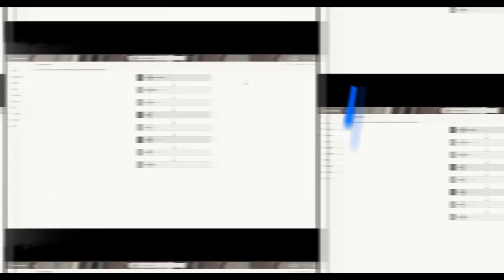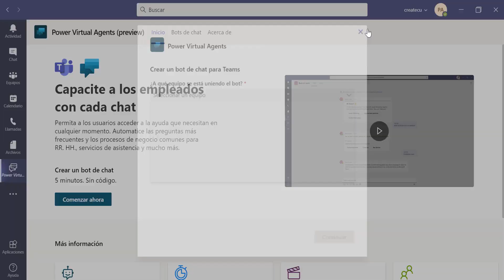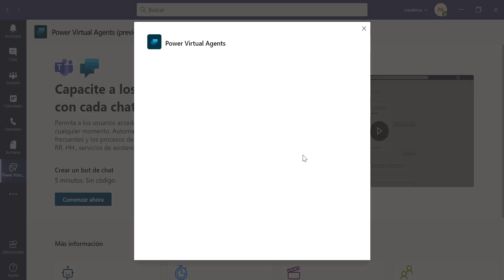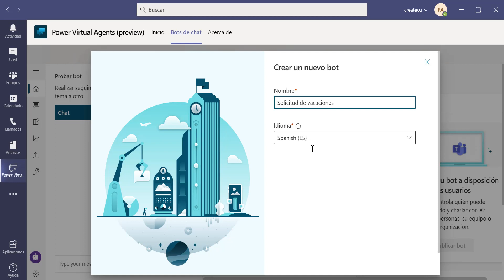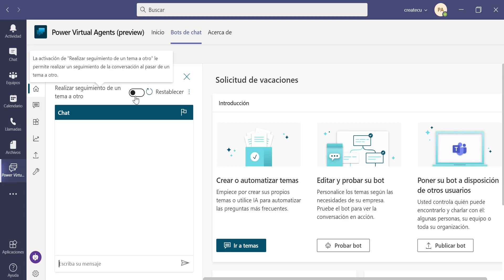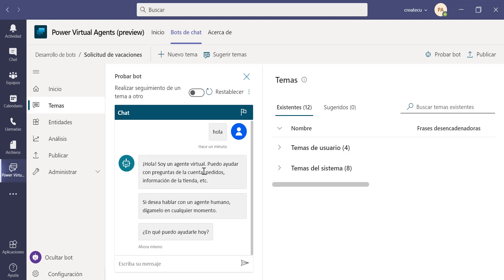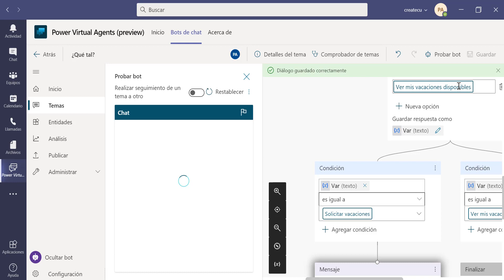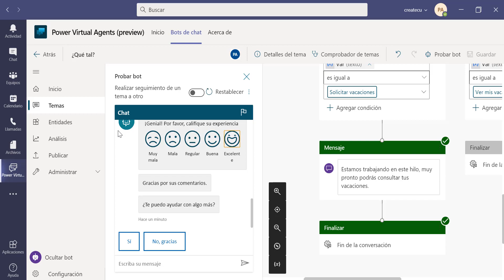POWER VIRTUAL AGENTS ► APRENDE A USARLO como CHATBOT 2021 ✅🤖🤖✅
Hoy me gustaría mostrarles cómo usar Power Virtual Agents en Microsoft Teams, será una serie de videos en los que podrán ver como esta herramienta se integra fácilmente a los procesos de su organización de la misma forma en la que se integran Power Apps, Power BI y Power Automate.

Este conjunto de herramientas seguramente se convertirán en pilares de la transformación que su organización o empresa a estado buscando.

0:00 - iniciando con power virtual agents español
2:06 - instalar power virtual agents en teams
3:03 - crear un equipo para chatbot en teams
4:15 - configurar power virtual agents en microsoft teams
5:03 - crear un bot con power virtual agents
7:14 - crear temas en power virtual agents
9:10 - configurar temas en power virtual agents
12:10 - agregar variables en power virtual agents
12:25 - agregar condiciones en power virtual agents
14:50 - probar un bot de power virtual agents